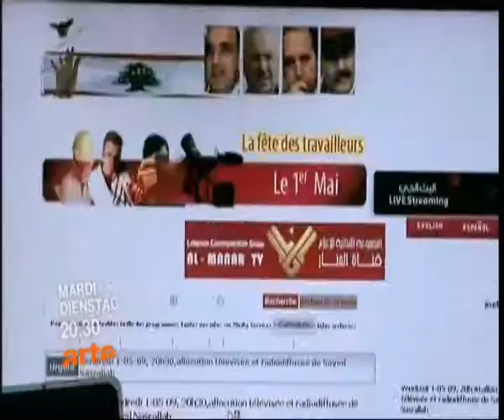ARTE - MAIN BASSE SUR L'INFO, Théma du mardi 9 février à 20h35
Deux documentaires :
Les Effroyables Imposteurs de Ted Anapach
Huit Journalistes En Colère de DenisJeambar, François Bordes et Stanislas Kraland